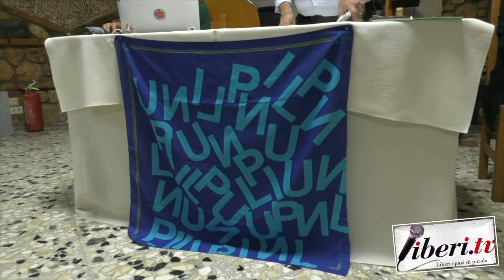Rosetta Mazza - Consiglio Direttivo Unpli Catanzaro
Intervista a Rosetta Mazza, Presidente della Pro Loco di San Pietro Apostolo (Cz) - Consiglio Direttivo Unpli Catanzaro - 27 giugno 2021 - A cura di Antonio Abbruzzese